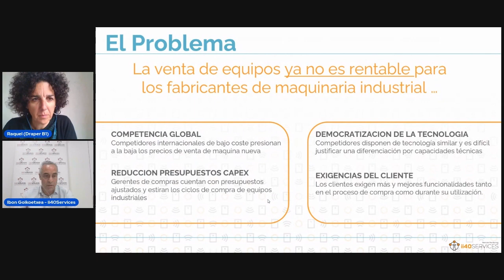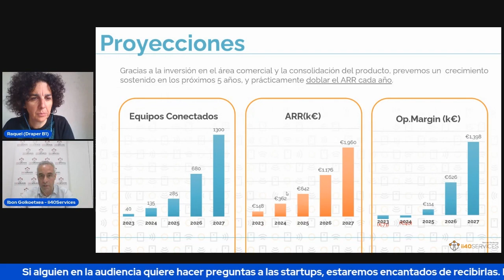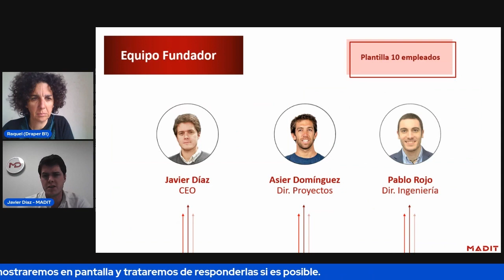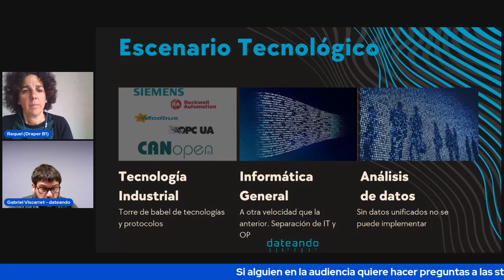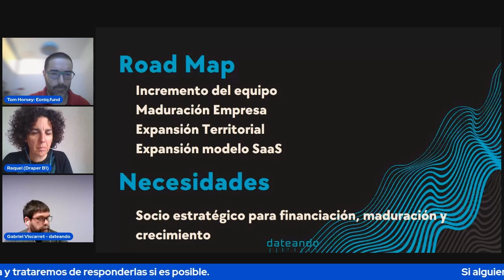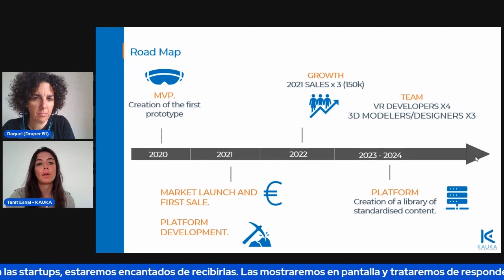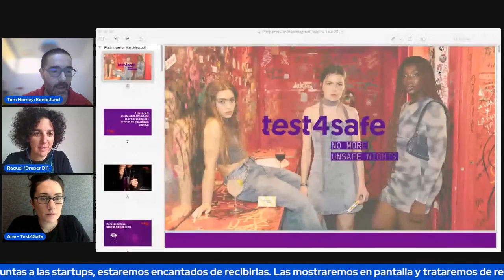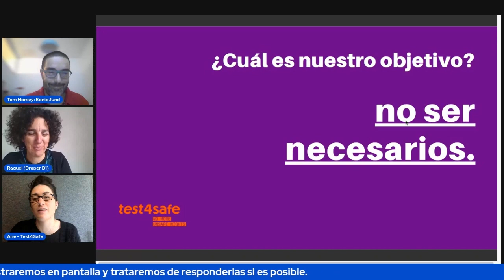BIND 4.0 7th Edition - Investor Matching: Raquel Bernal Alonso de Draper B1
Bienvenido a la segunda sesión de Investor Matching de esta convocatoria de Bind 4.0! El 19 de Mayo 2023 a las 11:00 CET, donde conectaremos a cinco startups deeptech y de industria 4.0 con Raquel Bernal Alonso, Managing Partner en Draper B1

Draper B1 es un fondo de inversión con la siguiente tesis de inversión:
👉Valoración/Etapa: Invierten en seed
👉Tickets: Inversión inicial de EUR 250.000 con el potencial de inversiones de follow-on de hasta EUR 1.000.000
👉Sectores: Agnósticos, menos Biotech
👉Modelo de negocio: Principalmente B2B o B2B2C

Las startups que van a presentar son:
💡 Remote Monitoring Services SL, Ibon Goikoetxea
💡 MADIT - Metal 3D Printing, Javier Diaz (CEO de MADIT)
💡 ENFASYS, Marcos Cuadrado
💡 KAUKA, Tánit Esnal Olguin
💡 Test4Safe, Ane Fernández de Arbina Urbina
💡 dateando - data and do, Gabriel Viscarret